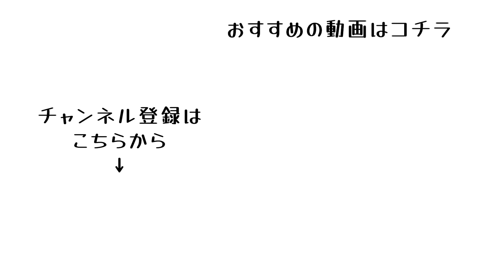【ピアニスト】絶対音感は訓練！”かさやん”にルーティン聞いてみた！♯03_1/3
動画内で、紹介している傘木亮介さんのライブCD
「真夜中のプラネタリウム トリビュート朗読アルバム 星便り」
ご購入される方こちらのリンクから！

カッコいい作品盛りだくさんです！ぜひCheckしてみてください！

今回撮影に協力していただいた”かさやん”こと傘木亮介さんのSNSは